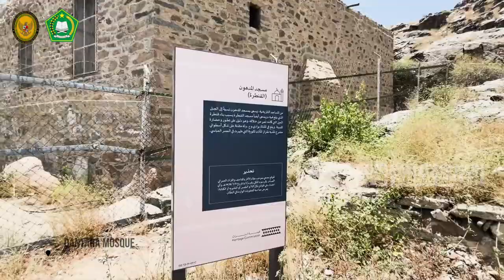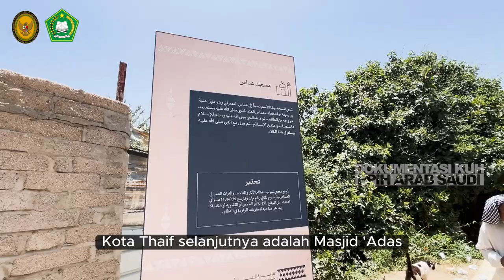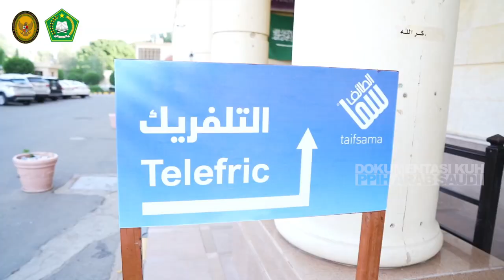Wisata Kota Thaif yang bisa dikunjungi oleh Jemaah Haji dan Umroh